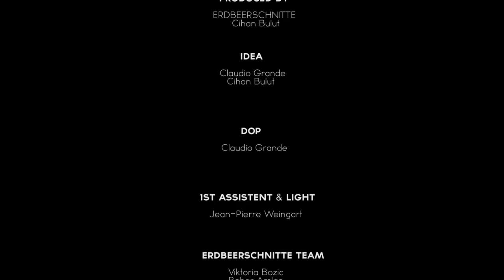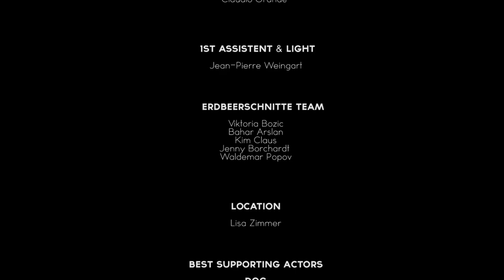ERDBEERSCHNITTE "RAUSZEIT"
Es ist Liebe auf den ersten Blick!
Mehr als nur ein Job!
Sicherheit! Magie!
Architektur trifft Kunst!
Liebe! Respekt! Leidenschaft!
Präzision und Perfektion!
Entschleunigung!
Jeder braucht eine Entschleunigung.
Eine Rauszeit aus dem Alltag.
Nimm dir deine Rauszeit!

Cihan Bulut
ERDBEERSCHNITTE

"RAUSZEIT"
Produced by ERDBEERSCHNITTE

Powered by "YouMo"

Idea: Cihan Bulut
          Claudio Grande

DOP  Claudio Grande

1ST Assistent &Light
          Jean-Pierre Weingart

ERDBEERSCHNITTE TEAM
          Viktoria Bozic
          Bahar Arslan
          Kim Claus
          Jenny Borchardt
          Waldemar Popov

Location Lisa Zimmer

Best Supporting Actors
          Dog Benito
          Horse Safir

Thanx to our beautiful clients

Special thanx to (Knut Spaete)
                   " YouMo"